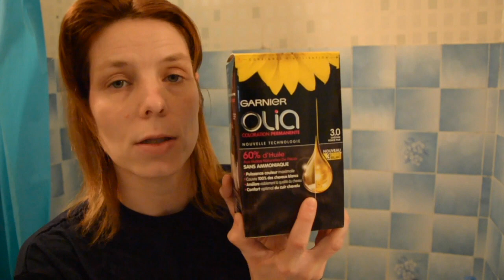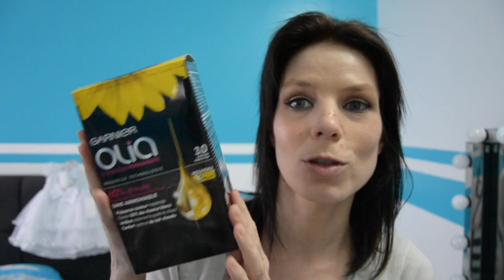video test: coloration olia garnier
j’ai testée la coloration olia de chez garnier et avoue que je suis satisfaite du résultat

bisous